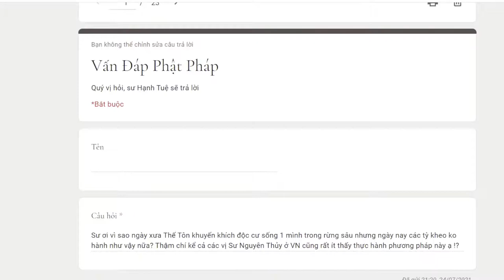816. Tại sao các tỳ kheo bây giờ không ở trong rừng nữa?